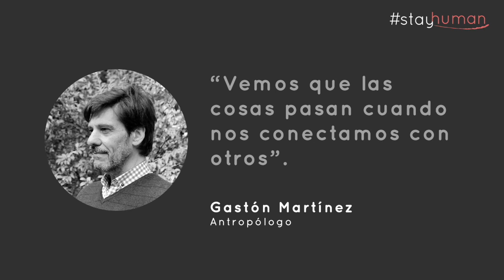[Trailer] Conversación con Gastón Martínez, antropólogo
Sigamos liderando desde nuestro lado más humano.